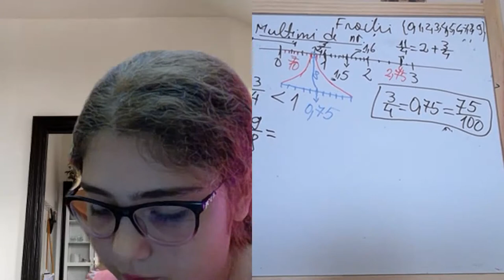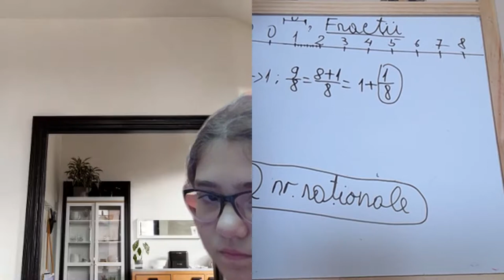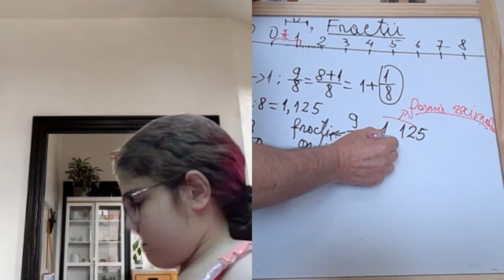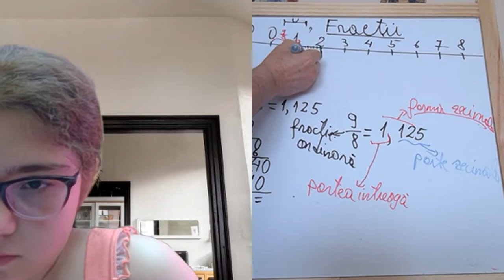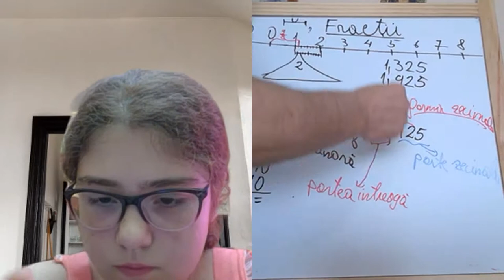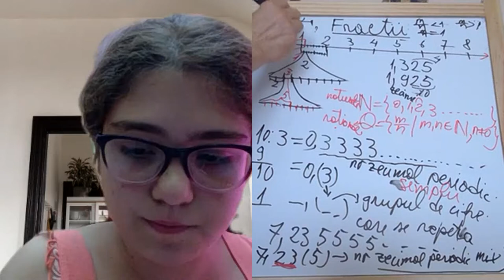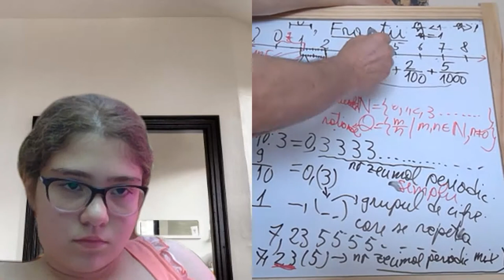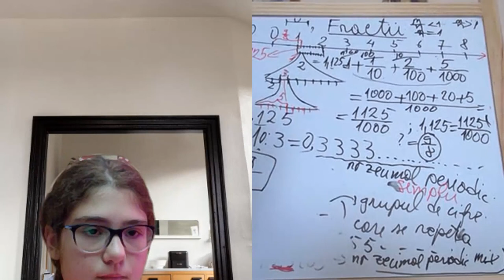Lectia 1895 - Video Manual clasa a 5-a impreuna cu Maria si Proful Online